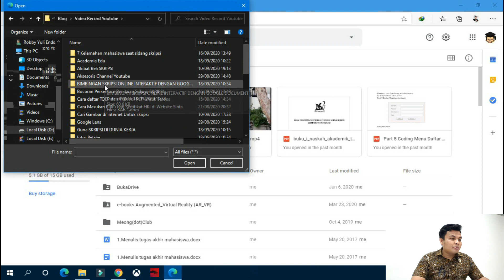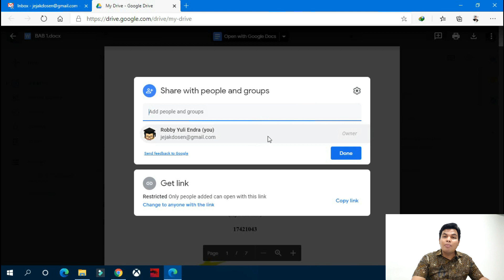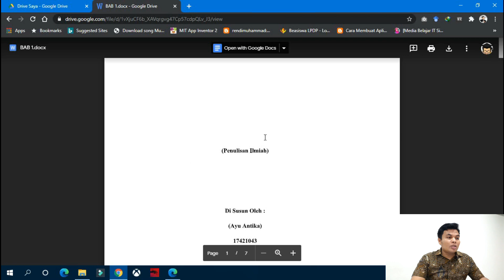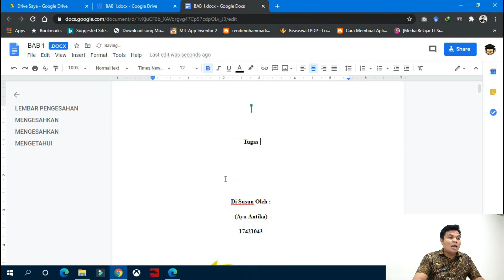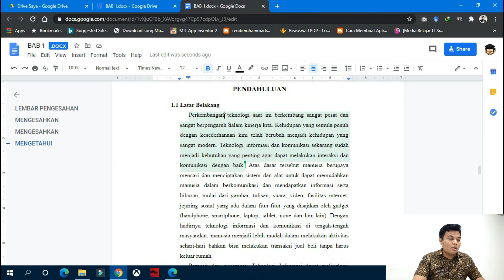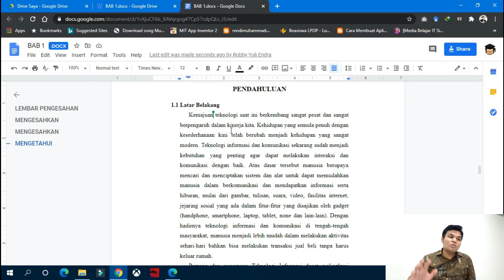CARA BIMBINGAN SKRIPSI ONLINE INTERAKTIF ANTARA PEMBIMBING DAN MAHASISWA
Hai teman-teman semua, kali ini saya akan berbagi tutorial bagaimana cara bimbingan onliine antara mahasiswa dan pembimbing secara interaktif. dengan kondisi pandemi covid 19 ini waktu untuk bertemu pembimbing yang berkurang, dan apabila melakukan bimbingan secara online komunikasinya hanya satu arah seperti menggunakan e-mail, dan tentunya mahasiswa tidak merasa puas. di video ini saya akan membahas